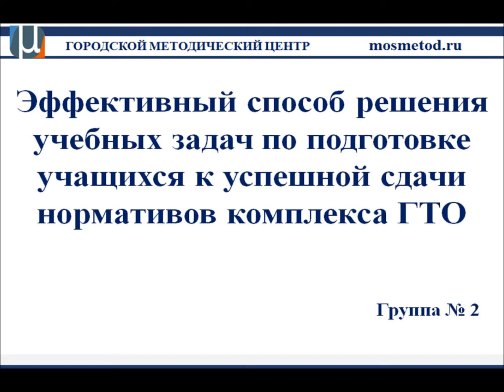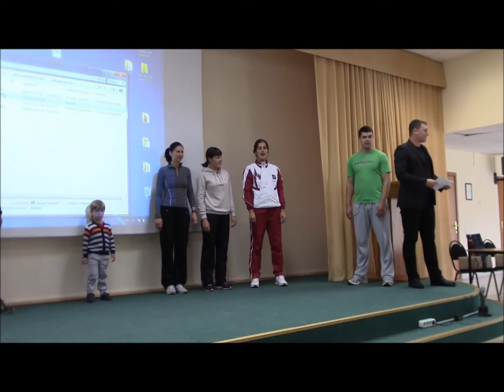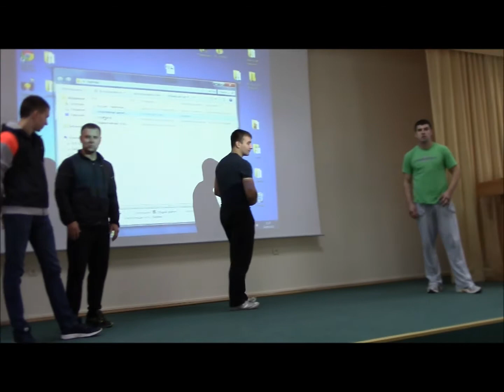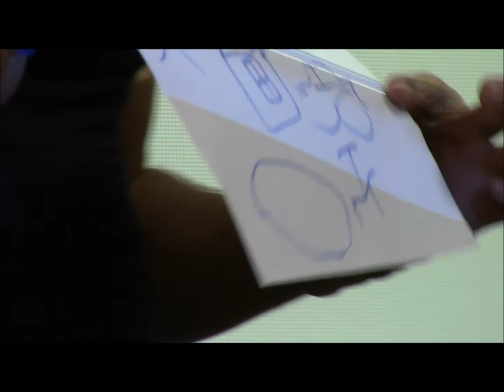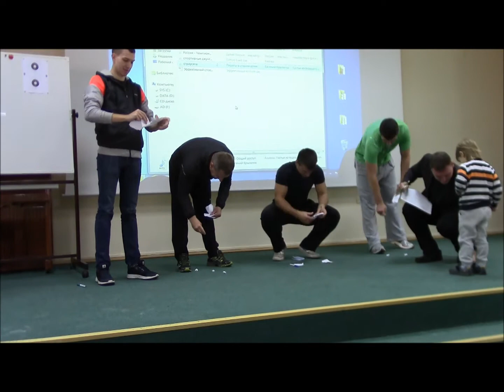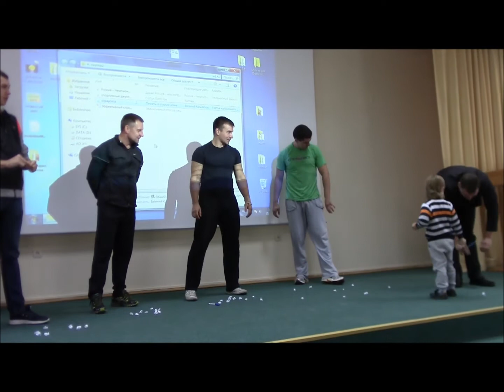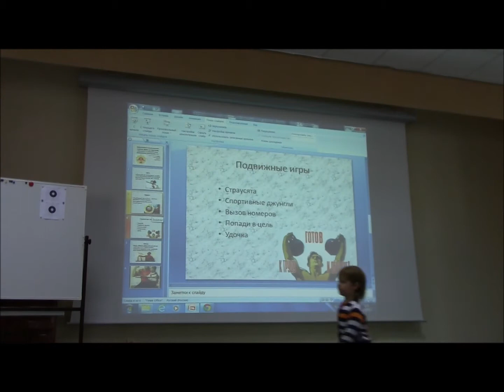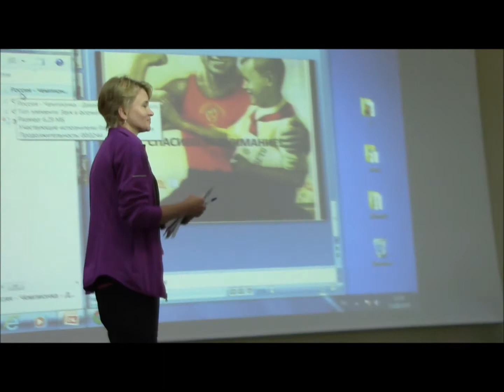Мастер-класс по физической культуре в «Поведниках». Группа 2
Мастер-класс. Группа № 2. Эффективный способ решения учебных задач по подготовке учащихся к успешной сдачи нормативов комплекса ГТО.